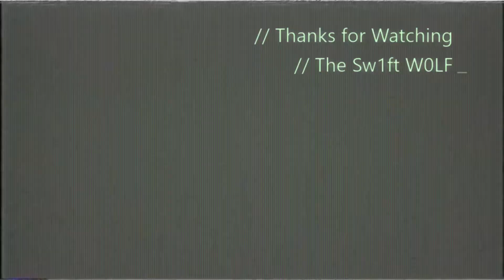Call of Duty WW2 Winter Fun Moments 2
Content Schedule:
Mondays- Anime Game, Trailer, or Kizmell's Did you Know Anime Facts

Wednesdays- Lets play Wednesday Current Series Final Fantasy XV

Fridays- Gaming Video from past streams or other content.

Also chances of random streams will come up towards 2AMish in the morning (GTM)

Gamer Tag- The Sw1ft W0lf